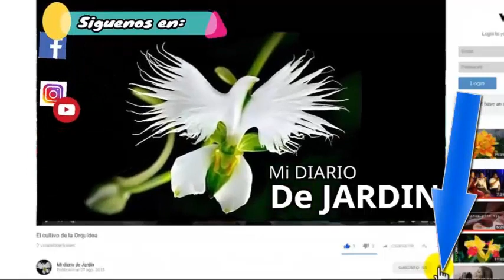Planta herbácea conocida como Cala o Alcatraz, cuidados para que no se muera, mi diario de jardín.